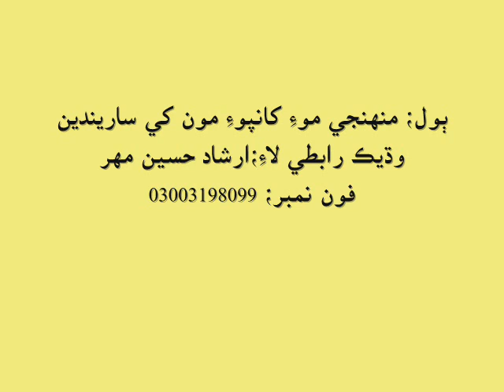muhenje moe khaan poe mon khe saarenden sindhi molood shareef